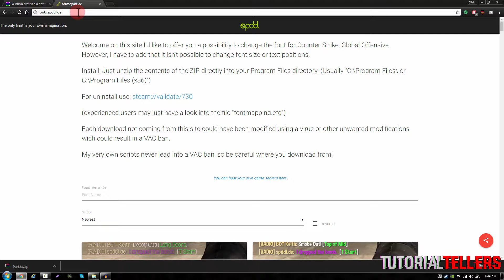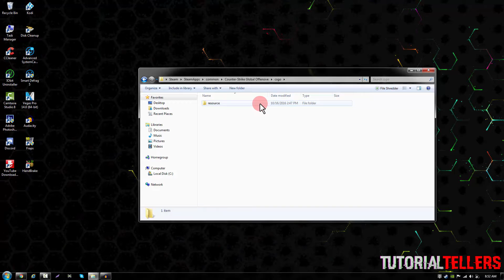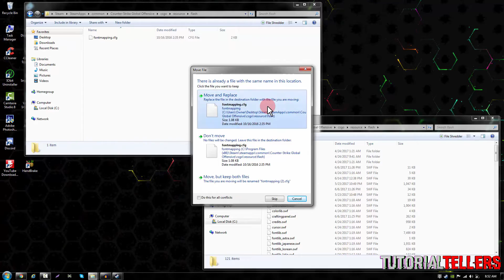How to Change/Uninstall Custom Fonts In CS:GO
Don't know how to change or uninstall your custom CS:GO font? This simple tutorial will show you all how to change and uninstall your custom font in CS:GO.

If you guys enjoyed this tutorial, don't forget to leave a like or comment if you haven't already!

Love you all, and I thank you for the support!
- Nick